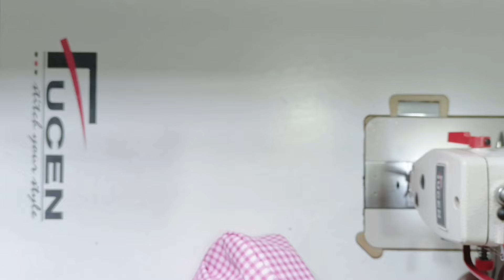handbag making at home with clothes/old cloth reuse idea/bag banane ka tarika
how to make zipper handbag / shopping bag/
Bag cutting and stitching in hindi / handbag /DIY zipper handbag cutting and stitching/ grocery bag/sling bag/cross body bag/traveling Bag/travel Bag/bag/pouch/ ladies purse/purse / potli bag making at home/ bag kese bnate hain/ Bag bnana sikhe/ Bag bnane ki vidhi/ Bag kese bnaye/ Bag making/ handbag making sew the bag/bag sewing tutorial/ best out of waste/ best Reuse idea/ urmila stitching house Bag/ clothes craft Bag /
Howtomakeahandbagcuttingandstitching Newdesignhandbag # handbagcraft # clothesbagcraft # handbagmaking # handbagbnanekatarika # homemadehandbag # handmadehandbag # shoppingbag # handbagcuttingstitching # bagbnanekividhi # bagsewingtutorial # bagmakingformwestclothe # urmila stitching house# easybag # Hindi

How to make a new design zipper handbag cutting and stitching at home

bag making from waste clothes step by step

urmila stitching house

designer bag
canvas bag
Side purse
DIY messenger bag
handbag stitching
bag making
bag craft
clothes craft
craft
lunch bag
handmade bag
bag making
shopping bag
tote bag
travel bag
homemade bag
clothes bag
grocery store bag
sling bag
cross body bag
shoulder bag
zipper bag
easy bag
handbag
side bag
beg bnana
simple bag
jeansbag
reversiblebag
पुराने कपड़ों से क्या क्या बनाएं
पुरानी बेडशीट बेस्ट रीयुज आईडिया
old jeans reuse idea
old clothe Reuse idea
old saree Reuse idea
old bedsheet reuse idea
old pant reuse idea
reuse idea
old shirt reuse idea
old leggis reuse idea
old tishirt reuse idea
convert old shirt into Cloth Bag
पुराने शर्ट से बनाएं खुबसूरत शॉपिंग बैग
old shirt reuse
old shirt se kya kya bnaye